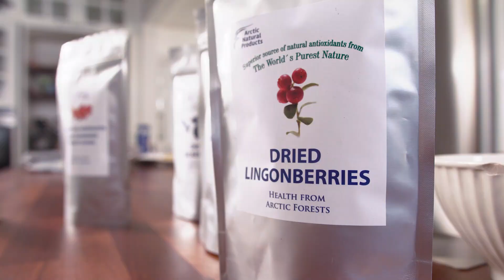Arctic Natural Products Puolukka kramssi